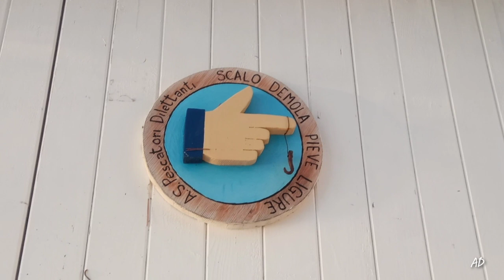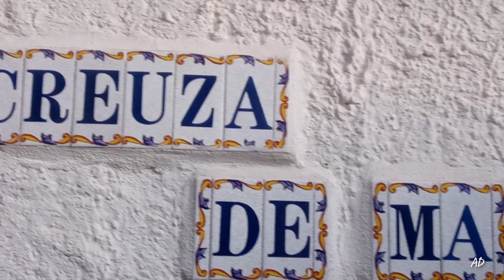Liguria Pieve Ligure Scalo Demola 5 Gennaio 2023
Liguria Pieve Ligure Scalo Demola
5 Gennaio 2023